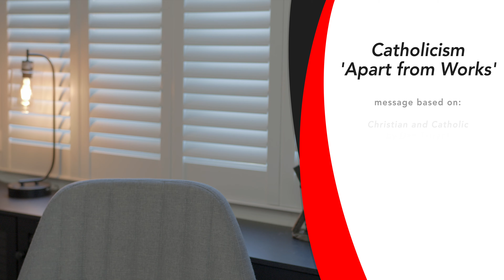Catholics: Saved 'Apart from Works'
This Personally Catholic Video was created with support from our donors.

Learn more about Personally Catholic at: PersonallyCatholic.com